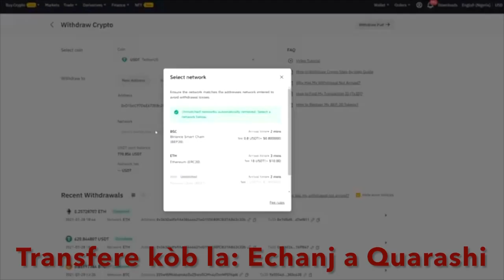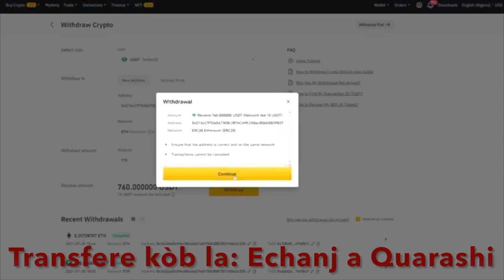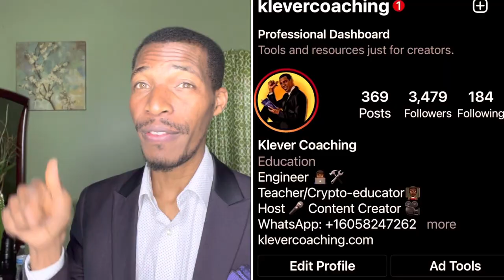How To Buy Quarashi Network Now | Comment Acheter Quarashi Network Coin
Kriptomonè se jis yon degi nan teknoloji ki Blockchain nan. Kripto pa ka reyisi nan kous la akoz tout avantaj teknoloji blockchain genyen. Blockchain pral fasilite anpil bagay nou te panse ki enposib: NFT ak Mataverse se 2 ekzanp selman, gen plis toujou.

Pou komanse envesti nan kriptomonè ou bezwen 2 bagay de baz: Wallet ak Exchange.
An jeneral Wallet yo desantralize epi Echanj yo santralize.
Lè w achte sou Wallet yo ou peye plis frè ke lèw achte sou Echanj yo.
Tou lè 2 enpotan, dayè ou pa ka retire kob nan Wallet la san w pa pase pa yon Echanj.
Aprè ou fin gen 2 bagay sa, ou fin chwazi Nexo ou Celcius pou bank Kripto ou, pou fè revni pasif, ou sipoze chwazi pou pwojè pou envesti 'long term'. Nan videyo sa mwen site 5 a 8 kwenn ki enpotan pou konsidere.

Clubhouse 2022

1. KOU KRIPTO

*Exchanges*

7*Instagram : KleverCoaching

Fè m Bwè Yon Malta:
TWw1fmxkiePM7xJoEqXpTuYZ8Tuh7ydmRG

VET: Vechain
0x5F8a726075eA20cA3894FC292127d411D9f966ef